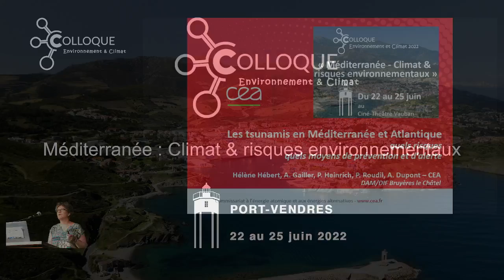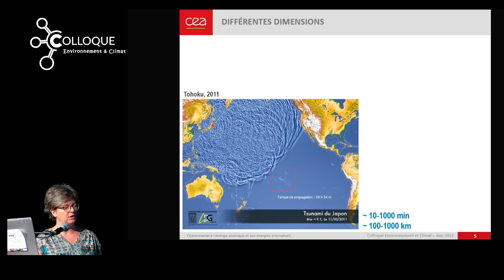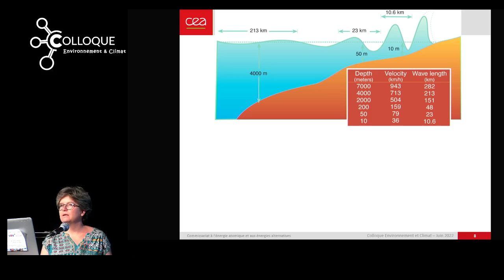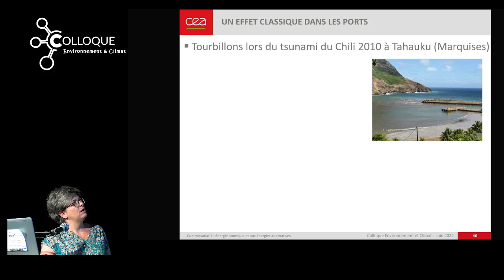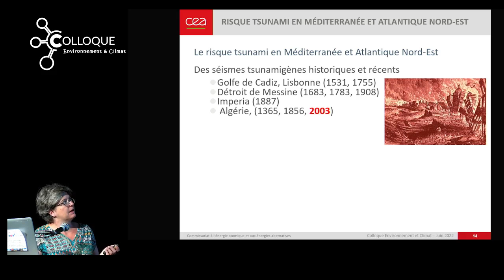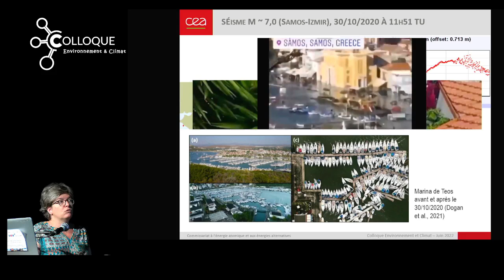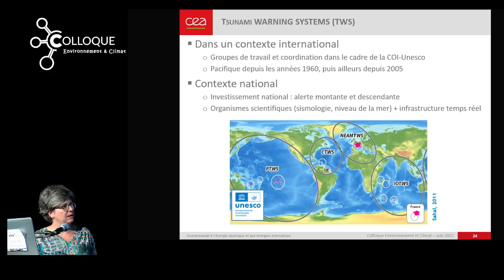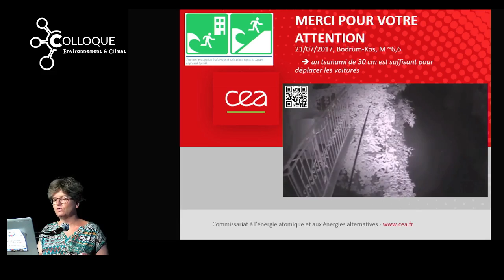Hélène Hébert (2022) "Les tsunamis en Méditerranée, le Centre National d'Alerte aux Tsunamis"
Risques géophysiques, systèmes de surveillance
Hélène Hébert, CEA Direction Ile de France(DIF)
CENALT